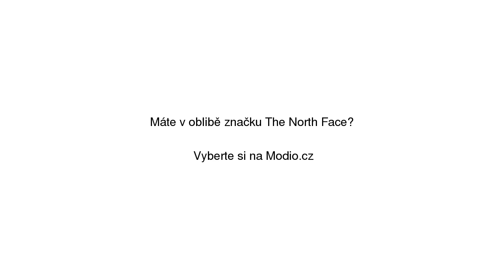Pánská bunda The North Face Gotham Jacket III T933RGJK3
Pánská bunda The North Face Gotham Jacket III T933RGJK3 se slevou 12% na Modio.cz. Pánská bunda The North Face casual styl, bez vzoru, dlouhé bundy a kabáty, s kapucí, s kožíškem, se stojáčkem, zapínání na zip. Modio.cz - módní inspirace i možnost nákupu online.